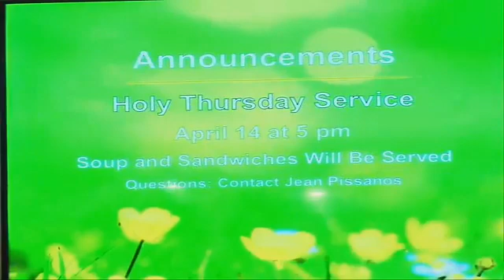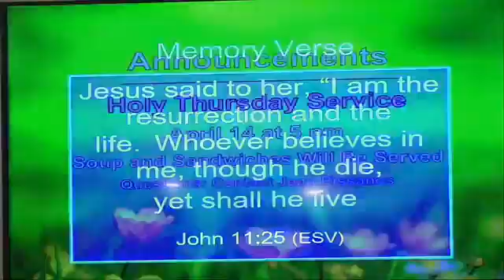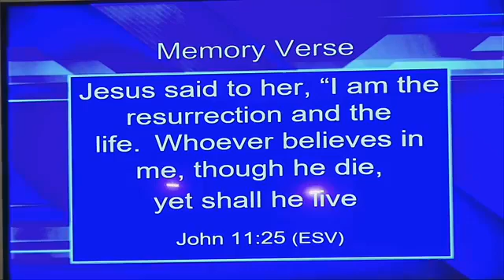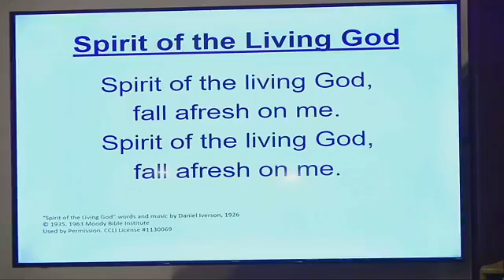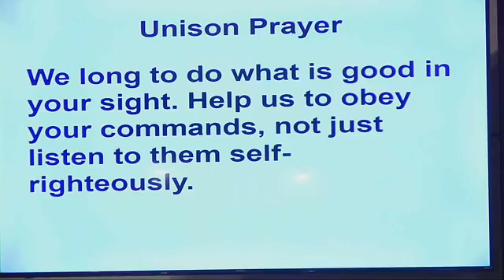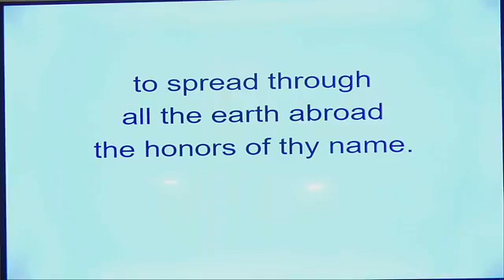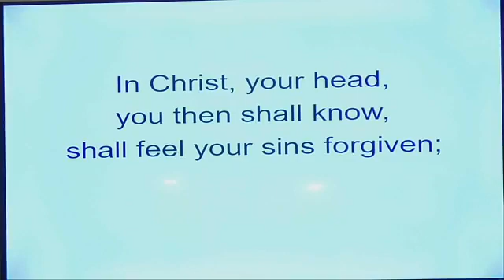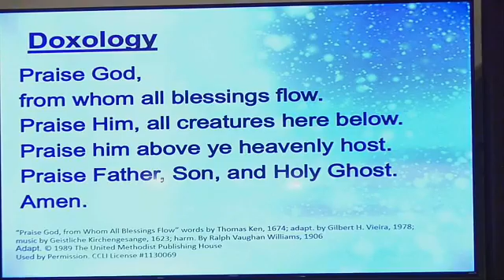Sunday Sermon, 04 03 22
Scripture Reading: James 5:16-18 and Romans 10:10-13